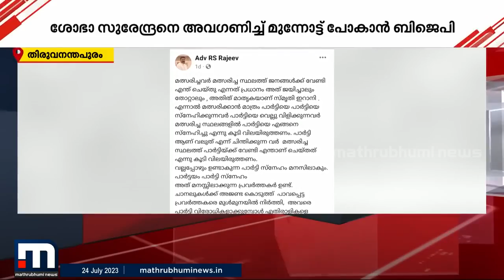കലാപക്കൊടി ഉയർത്തി ശോഭാ സുരേന്ദ്രൻ; അവഗണിച്ച് മുന്നോട്ട് പോകാൻ BJP | Sobha Surendran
ബിജെപി സംസ്ഥാന നേതൃത്വത്തിനെതിരെ പടയ്ക്കിറങ്ങിയ ശോഭ സുരേന്ദ്രനെ അവഗണിച്ച് മുന്നോട്ട് പോകാൻ ബിജെപി സംസ്ഥാന നേതൃത്വം

Happy viewing!